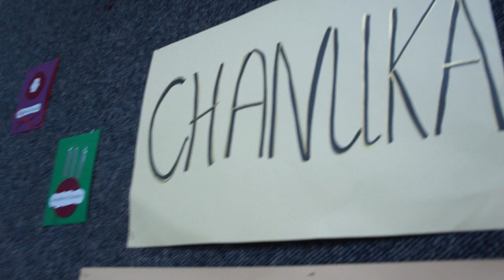Chanuka w ZSS Krotoszyn cz II 05 12 2014